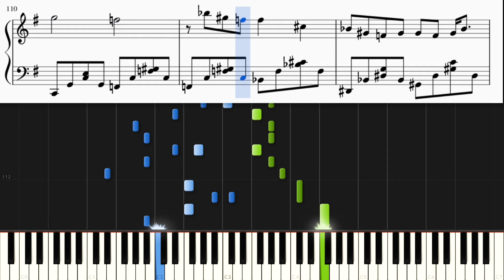サウダージ / ポルノグラフィティ【ピアノ楽譜付き】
ポルノグラフィティさんの歌う「サウダージ」をピアノカバーしました。